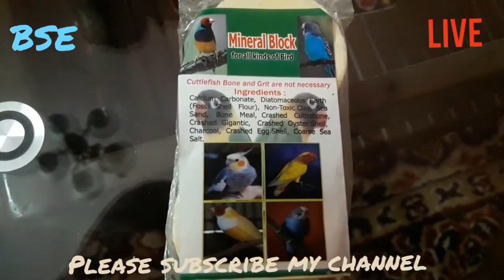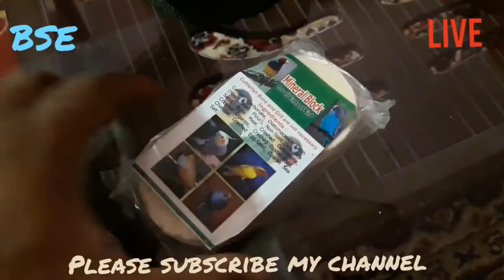পাখিকে কেটলফিশ বোন, মিনারেল ব্লক কেন খায়াবেন //How to use mineral block & Cuttlefish Bone for birds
পাখিকে কেটলফিশ বোন, মিনারেল ব্লক কিভাবে দিতে হয় , আর কেন দিবেন।